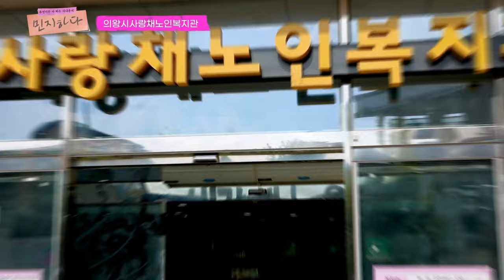이 아나운서🎤는 뭐든지 합니다👊 l 의왕시 체험 프로젝트 '민지하다' Ep.8 의왕시사랑채노인복지관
의왕시 소식을 알려주는 아나운서🎤 '김민지 아나운서'의 부지런한 행보!

이 아나운서🎤는 뭐든지 합니다👊
의왕시 체험 프로젝트 오늘은 또 어디일까요?  '민지하다' 8화 😃

EP.8에서는 의왕시 내손동에 위치한 의왕시 사랑채노인복지관👴👵에서
이곳에만 있는 특별한 시설들♨과 노인복지를 위해 힘써주시는
다양한 분들👨‍💼👩‍💼을 만나보았습니다.

사랑채노인복지관의 다양한 편의시설들과
주민들을 위한 다양한 프로그램들👩‍🏫을
알아보고 꼭 활용해주세요!

📌 사랑채노인복지관: 경기 의왕시 복지로 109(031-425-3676)